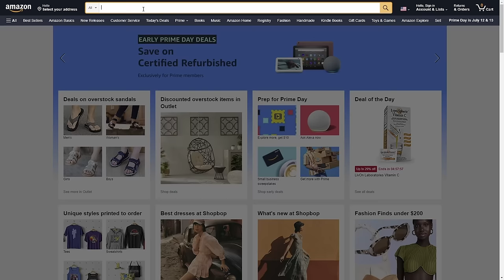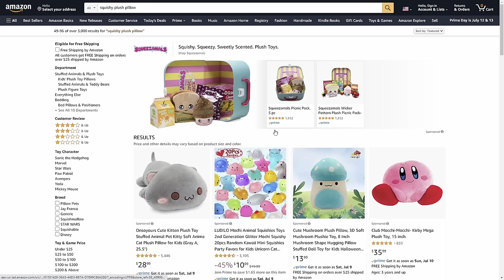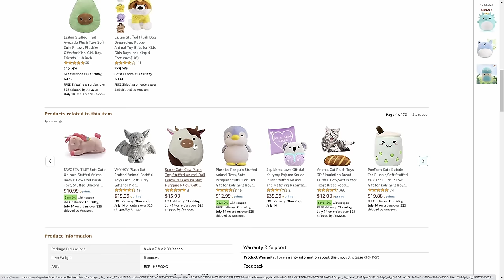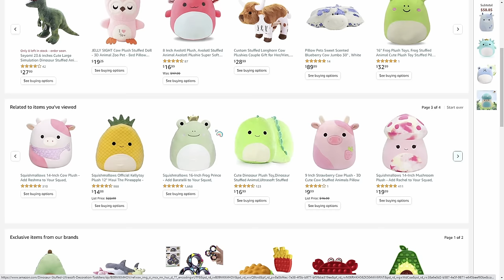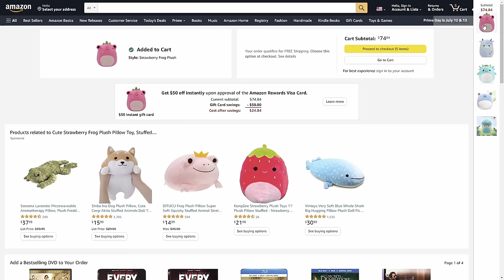I bought FAKE squishmallows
2 sided frog
blueberry cow
strawberry frog